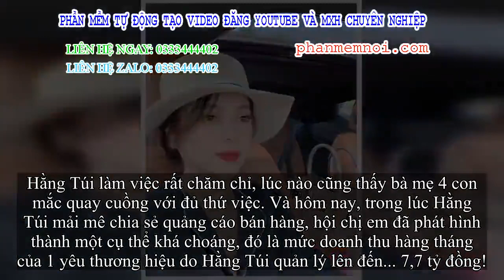✅ Hằng Túi vô tình để lộ doanh thu khủng mỗi tháng gần 8 tỷ đồng khiến dân tình 'câm nín'